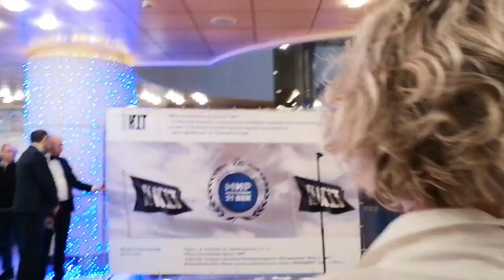Запрос на выступление- Твори Добро - Администрация Президента - 24.12.2022 -Глобальная волна